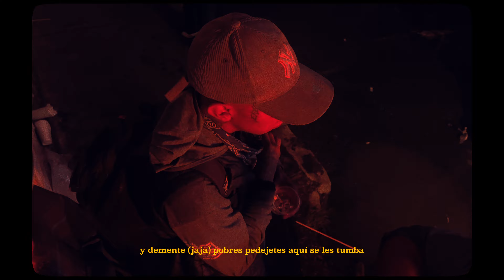PA´ QUÉ | SKEER TN x DANOK (CHAM´S) [VISUALIZER]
Tema
Autores
Prod.
BeatMaker
FilmMaker